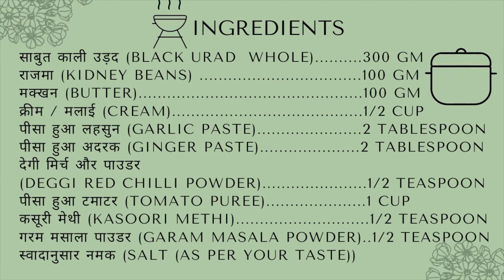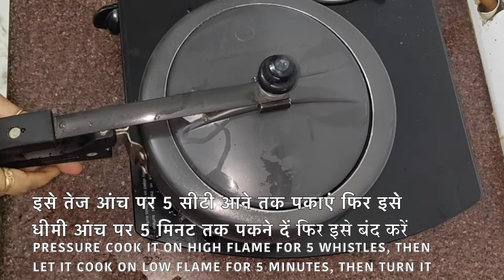Dal Makhani Recipe | घर पर बनाये एकदम रेस्टोरेंट जैसी दाल मखनी | Restaurant Style Dal Makhani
Dal Makhani is a creamy, thick, yummy recipe that is loved by people all over India! Let's make Authentic North Indian Restaurant Style Dal Makhni recipe easily and quickly at home.
Happy Cooking!
Ingredients
साबुत काली उड़द (BLACK URAD  WHOLE) 300 gm
राजमा (KIDNEY BEANS) .100 gm
मक्खन (BUTTER) 100 gm
क्रीम / मलाई (CREAM) 1/2 cup
पीसा हुआ लहसुन (GARLIC PASTE) 2 TABLESPOON
पीसा हुआ अदरक (GINGER PASTE) 2 TABLESPOON
देगी मिर्च और पाउडर
(Deggi red chilli powder) 1/2 TeaSpoon
पीसा हुआ टमाटर (TOMATO PUREE) 1 CUP
कसूरी मेथी (KASOORI METHI) 1/2 TeaSpoon
गरम मसाला पाउडर (GARAM MASALA POWDER)..1/2 TeaSpoon
स्वादानुसार नमक (Salt (As per your taste))